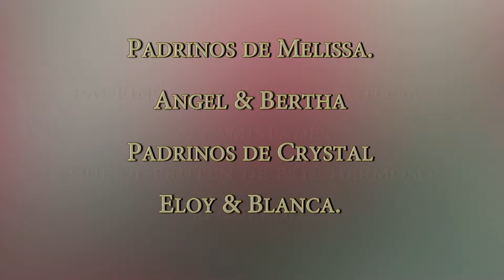Melissa & Crystal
Recuerdo del bautizo de Melissa y Crystal en Hackensack NJ